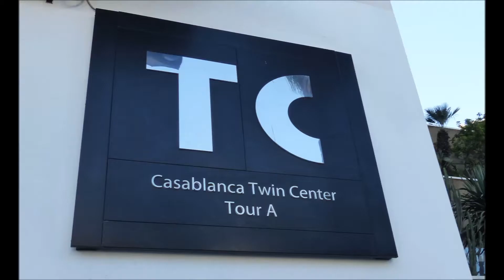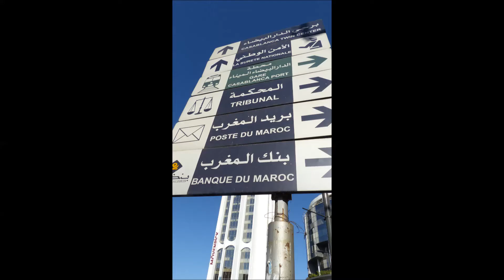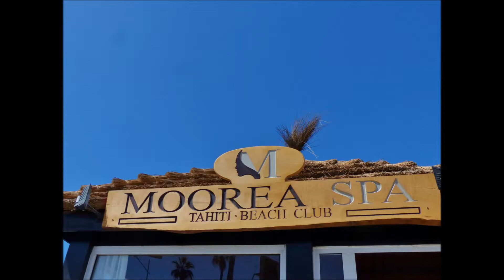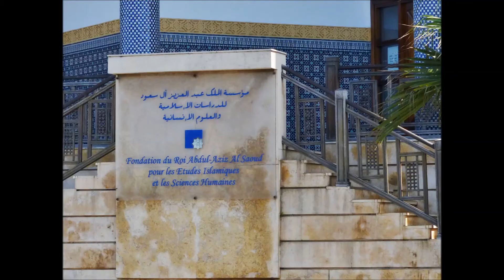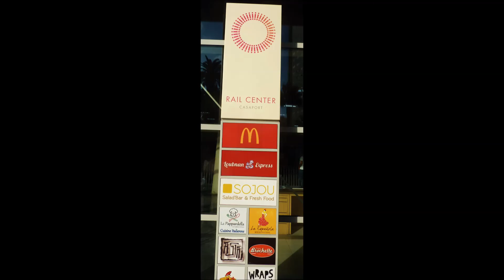CASABLANCA un aperçu de la ville blanche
Depuis les tours du TWINS CENTER prises de vues de la ville .
Le tram en centre -ville  ,  une promenade sur "La Corniche " et la nouvelle gare de CASA PORT